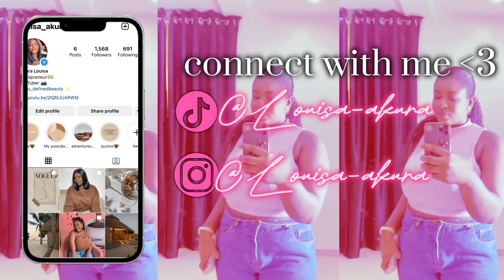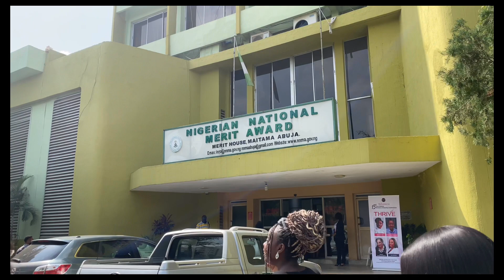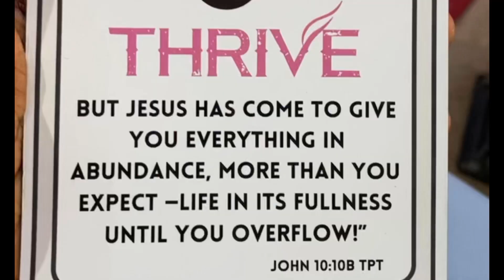A Week In The Life Of A Nigerian Private University Student|| Veritas University Abuja